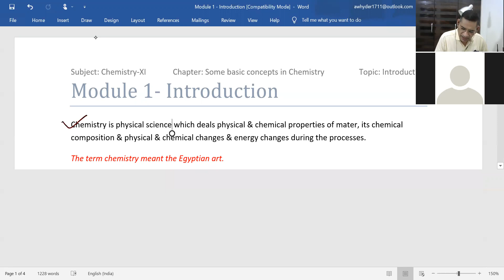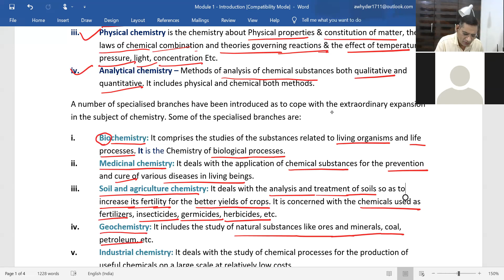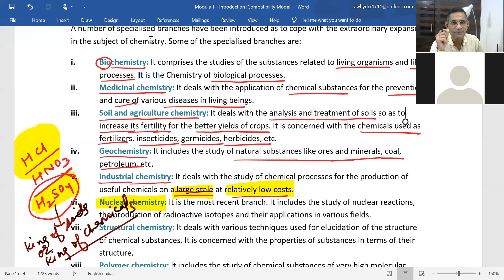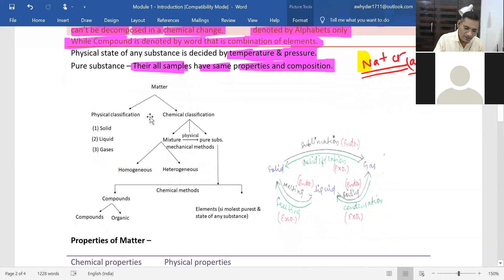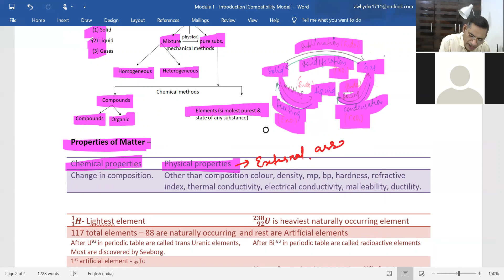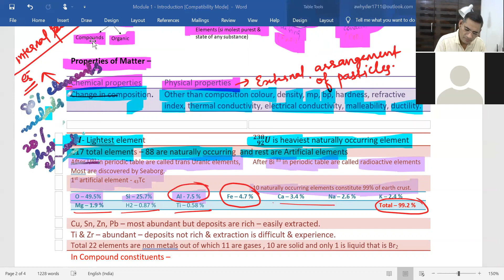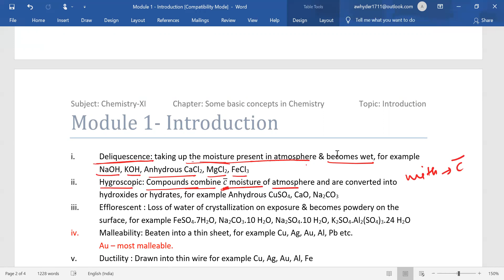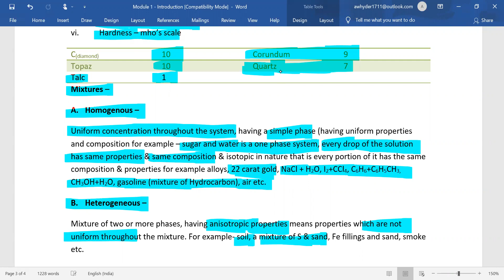Some Basic Concepts of Chemistry Lecture - 05